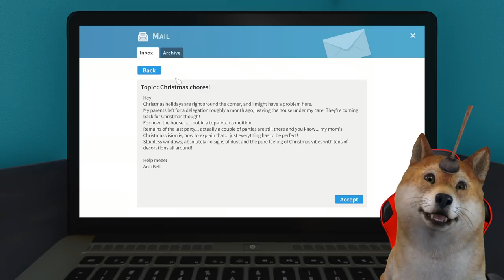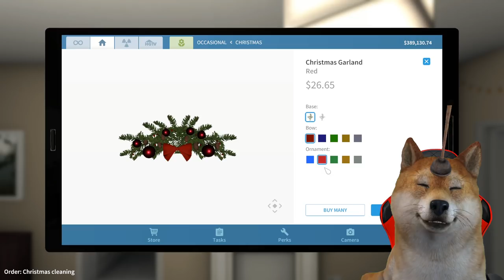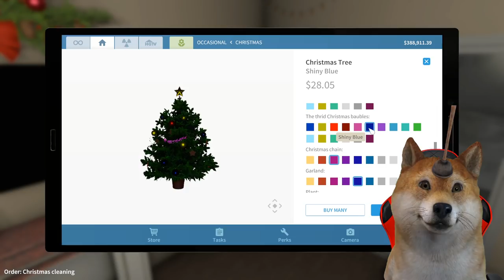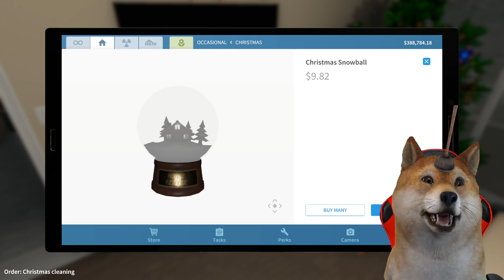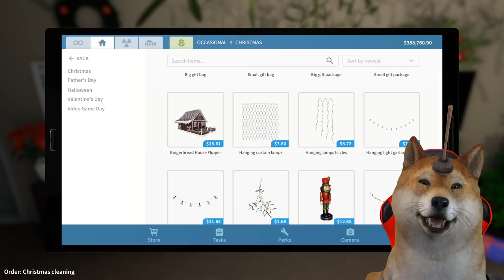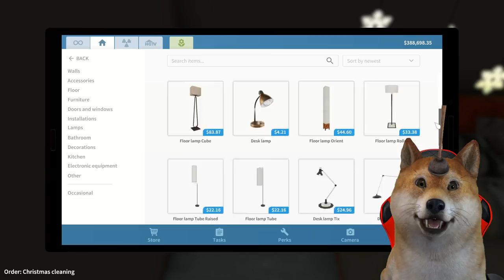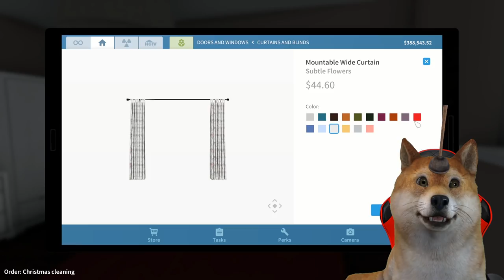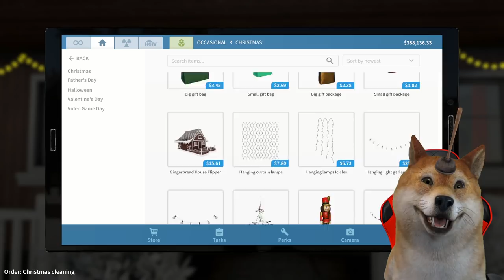DISURUH CEWEK RENOVASI RUMAHNYA ??? - HOUSE FLIPPER INDONESIA #2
yoo guys hari ini Obit di minta teman lama obit untuk merenovasi rumahnya dengan suasana chrismas, kita lihat perubahan pada rumah nya Yoo..man.

Semoga Kalian Terhibur Ya Teman-Teman, yang bisa kita lakukan adalah mencoba berusaha yang terbaik.